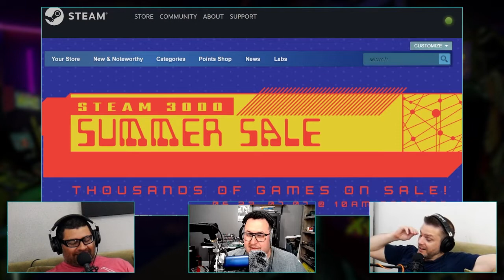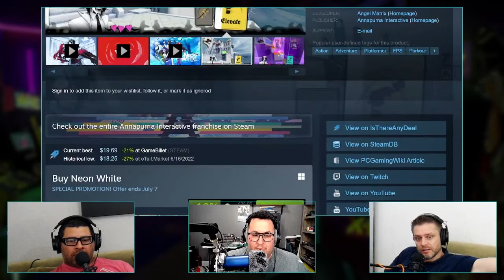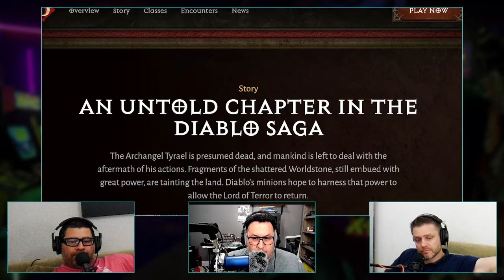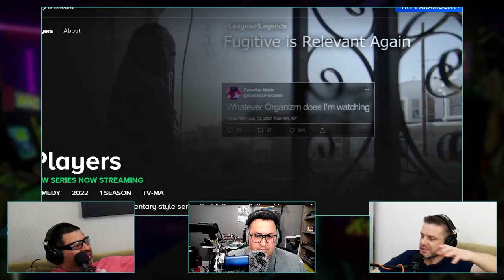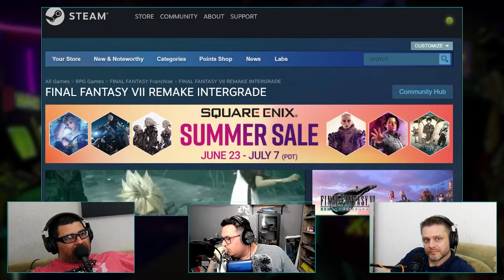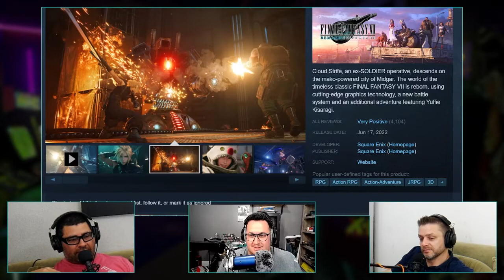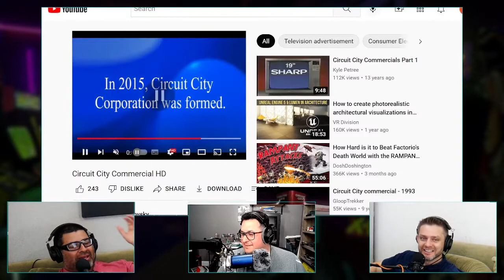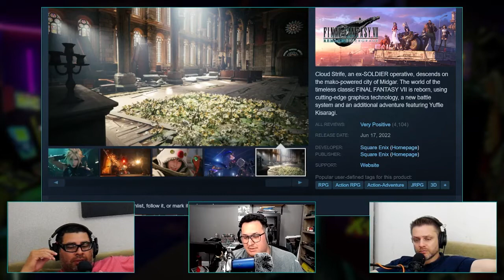DLG Podcast #449: Bombshell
Bobby goes back to a game he thought he was over after watching Players sparks a long lost feeling. Emilio checks out Diablo Immortal and Nic plays Escape from Tarkov after the rest. No Christian or Amanda this week due to Christians wedding!

TOPICS
Cuphead - The Delicious Last Course, Siege Survival: Gloria Victus, Endless Dungeon, Neon White, Players, Heroes of the Storm, Final Fantasy Remake, Diablo Immortal, Escape From Tarkov

Inseedious: Emilio’s gourmet salsa.
Gorilla Mind: A cognitive-enhancing supplement that’s great for the gym as well as gaming.